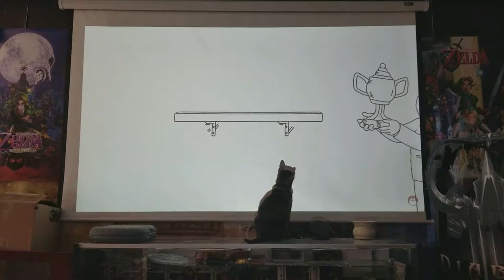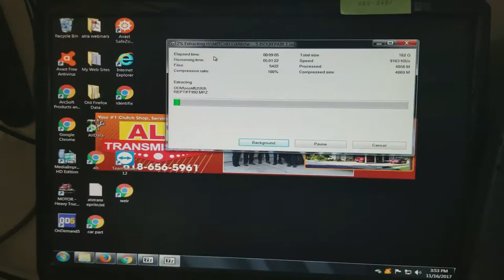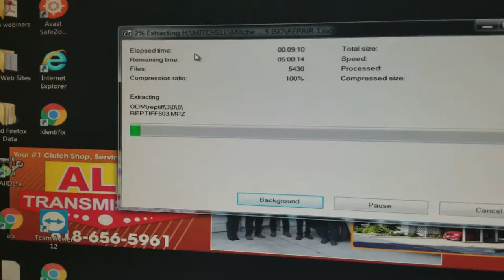Year 4 Day Week 16 " Adventures and Birthdays!"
Year 4 Day Week 16 " Adventures and Birthdays!" So much time has passed since the first video and day ! Thanks to everyone who has been watching!